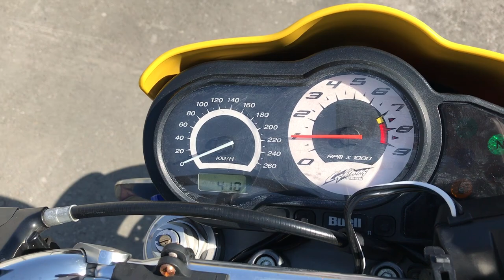No. B8576 BUELL XB9S LIGHTNING